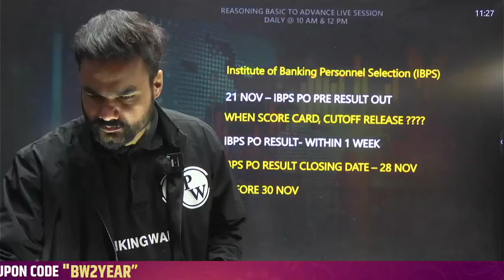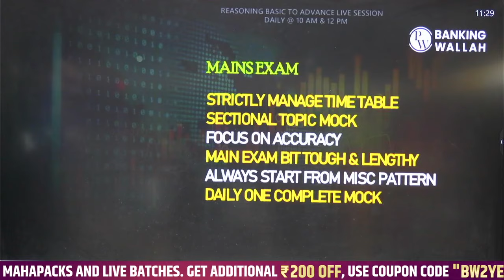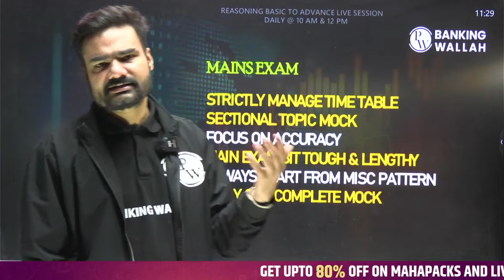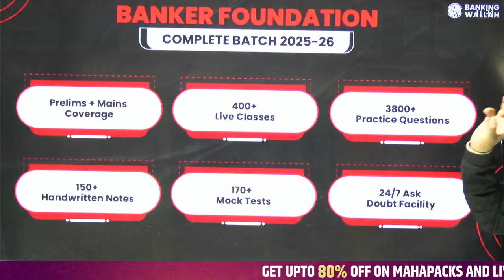IBPS PO Pre Score Card 2024 | IBPS PO Cut Off 2024 | IBPS PO Score Card 2024 Kab Aayega?